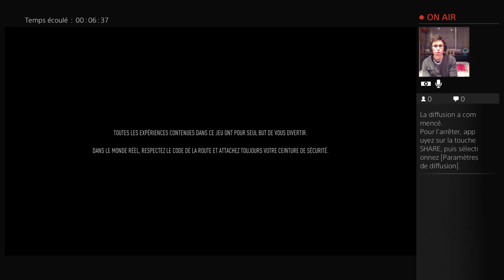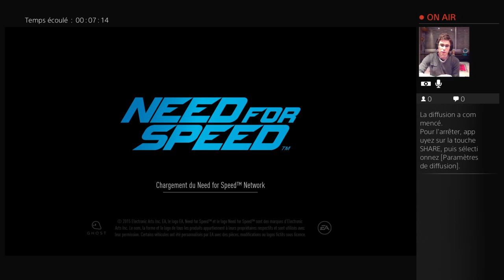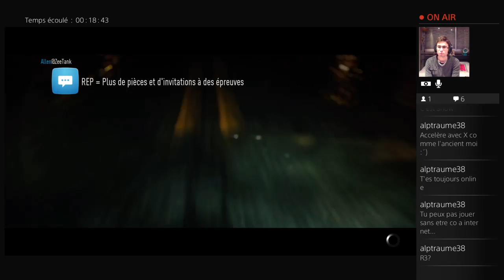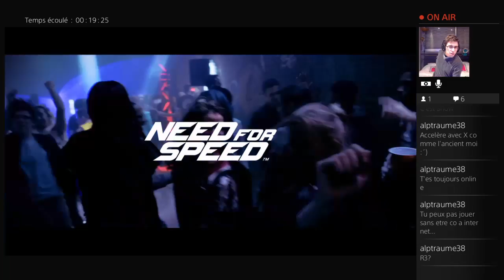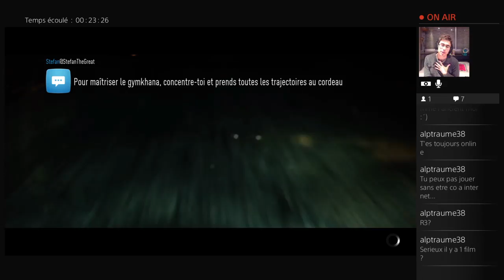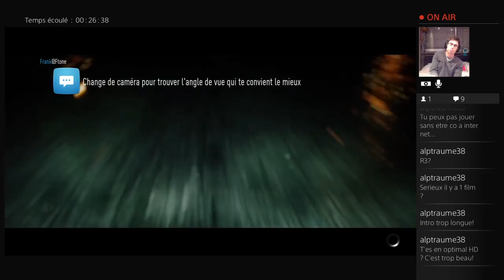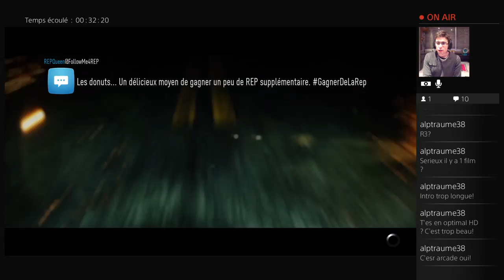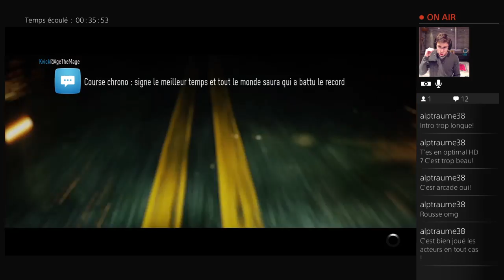[JV] Need For Speed - Découverte en direct | Un vrai retour aux sources ?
Voyons ce que vaut le tout nouveau né de la série Need For Speed !

Etant un grand nostalgique dans l'époque Underground, j'attend de celui-ci une conduite prenante, des musiques entraînantes, et une customisation utile

3, 2, 1... Go !!